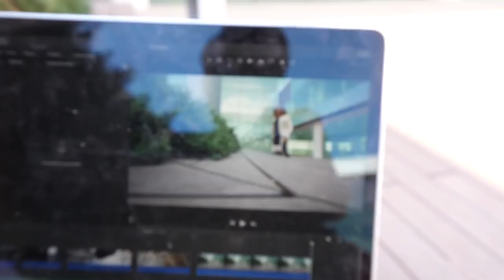Unboxing Eurafrica ⛰ 🏃🏼 🐗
Familia, que vamos a estar corriendo 90 kilometrillos en Algeciras, Gibraltar y Marruecos! Bastante desnivel y vistas muy muy guapas para los próximos 3 días :)